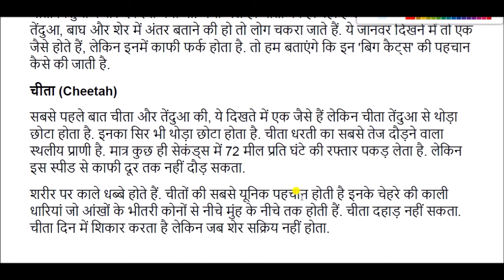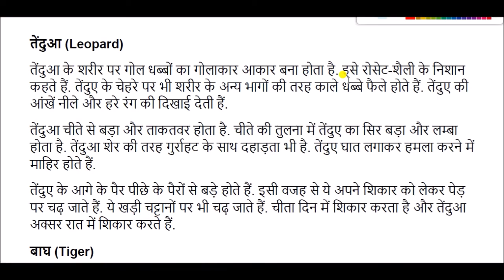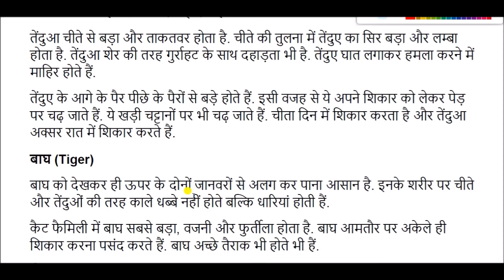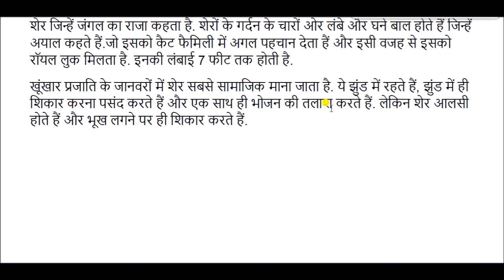Project Cheetah : कूनो-पालपुर राष्ट्रीय उद्यान में नामीबियाई से लाए गए आठ चीतों को छोड़ा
Project Cheetah for All Competitive Exams like SSC, Railway, IB, Bank, UPSC, BPSC, MPSC, PCS, etc.